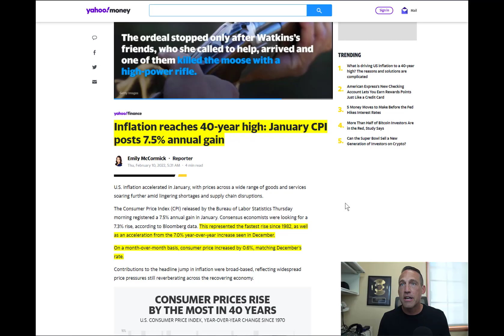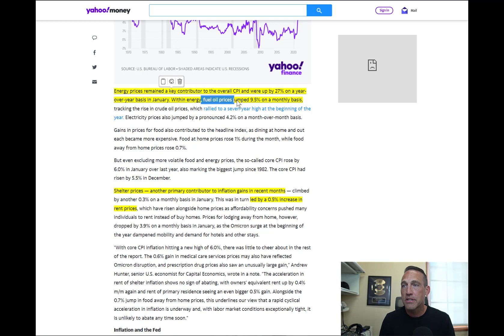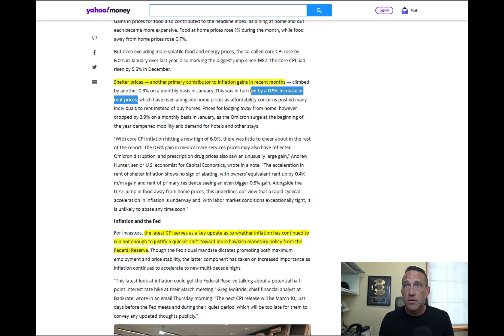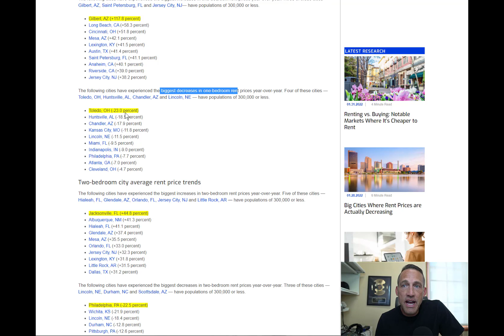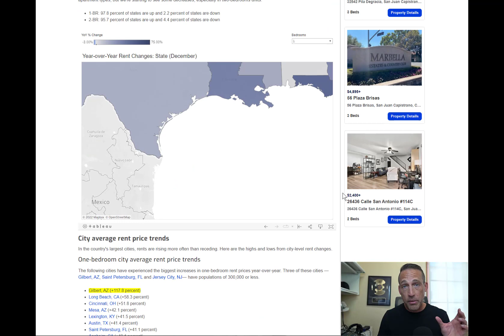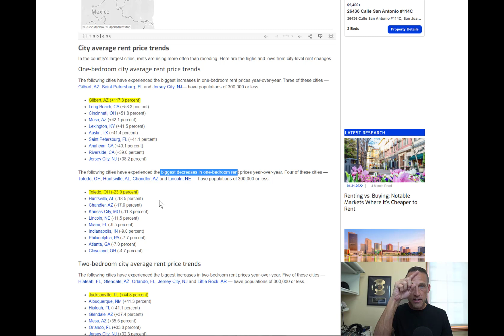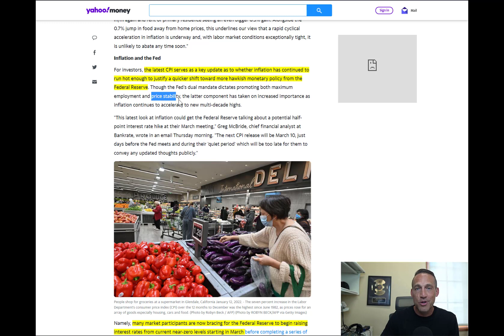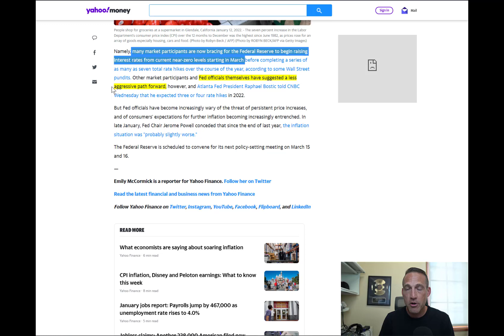Record Breaking CPI Blowout Is Worse Than You think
The new CPI numbers were released today and they are not just bad, they are much worse than you think

In this video I will break down:
- what the new numbers are
- what record they just brke
- how they are worse than what is shown
- how they are manipulated
- what you should be doing about it